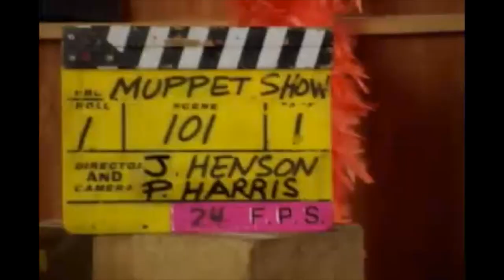Muppet Show: Brian Henson Intro/Carol Burnett Open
The Muppet Show 515
Season 5, Episode 1 - Carol Burnett
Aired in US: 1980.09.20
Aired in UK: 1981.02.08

Kermit makes the mistake of letting Gonzo run a dance marathon during the show. Carol's songs are interrupted, and she objects to the marathon -- especially when Gonzo fixes her up with Animal as her dance partner. Carol threatens to leave in the middle of the show, but Kermit persuades her to stay by promising that she can perform her famous Lonely Asparagus sketch. But Gonzo says the marathon won't be over until all the contestants collapse, so she tires the dancers out by singing "I Was Made for Dancin'". Burnett plays both herself and the dance's janitor (a character from her own namesake show).